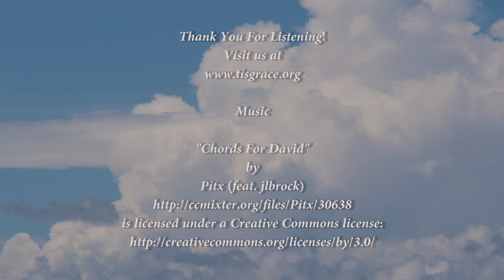The Sunday Sermon - Put on Your Rocky Face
Amazing Grace Lutheran Church Lawrenceville Georgia
Senior Pastor Scott Seeke
The Sunday Sermon